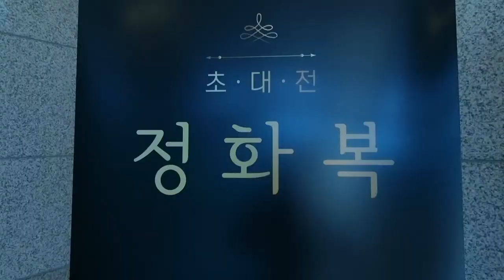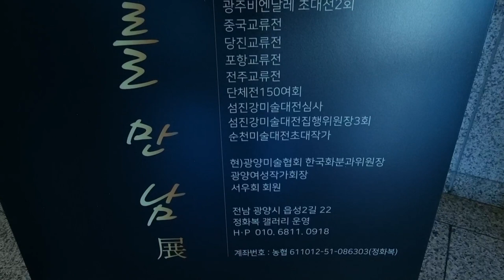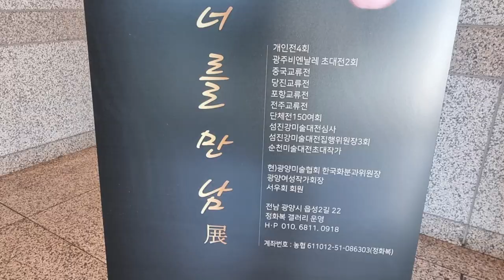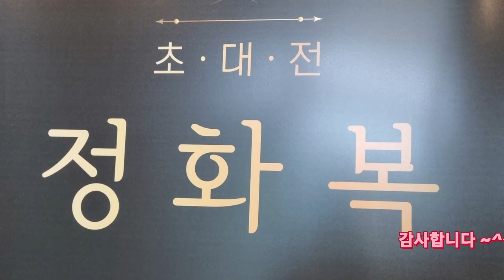광양시 설전,정화복화백님전시회에 초대합니다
광양시 설전,정화복화백#소나무작가#화술,이다남